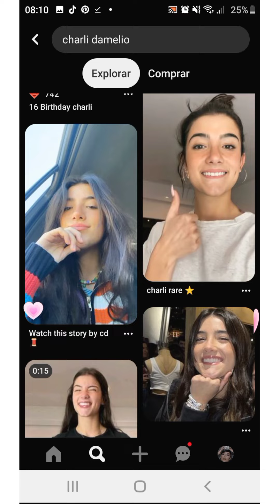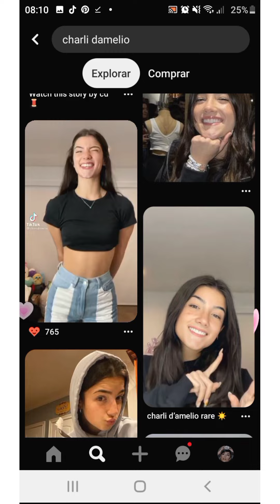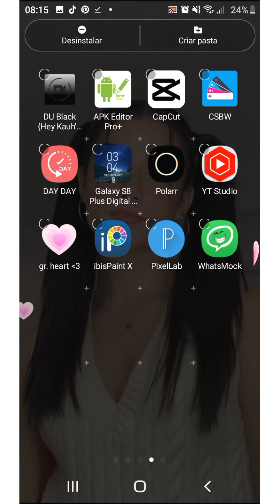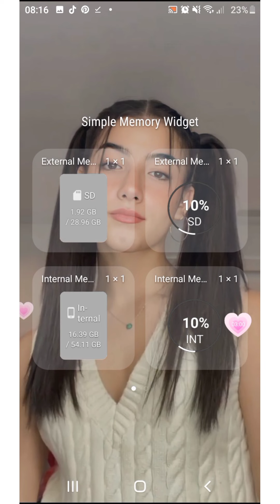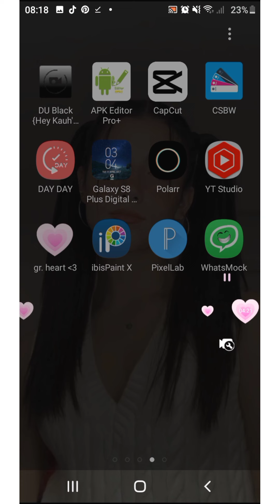⭒ ִ ׄ 𝅄 personalizando meu celular tema Chali d'amelio !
⠀ ⠀           ◍  𓈒 ׄ ૮₍ ⑅ •◡• ⑅ ₎ა ⭒ ִ ׄ 𝅄
                     ┄   descrição ﹗ ┄

⬫ ֹ ⛸️ ֪ ֹnome ⑅ Joana! ‹𝟹.
⬫ ֹ ⛸️ ֪ ֹcelular ⑅ A01 core!‹𝟹.
⬫ ֹ ⛸️ ֪ ֹinstagram ⑅@hiinter! ‹𝟹.
⬫ ֹ ⛸️ ֪ ֹtumblr ⑅ @hiinter! ‹𝟹.